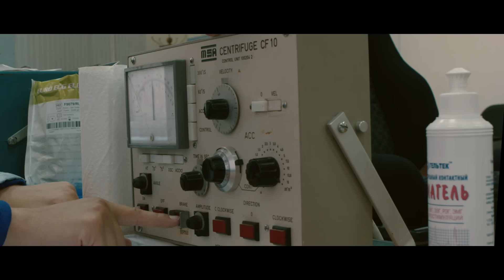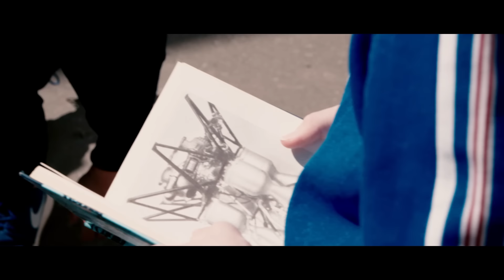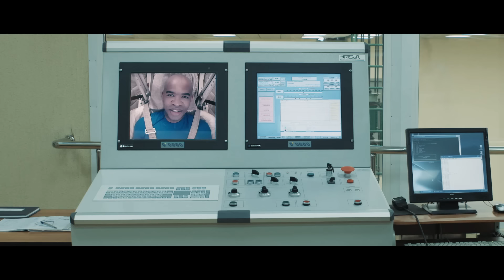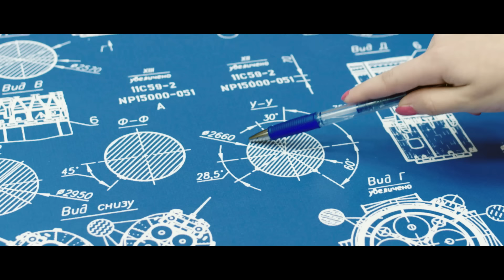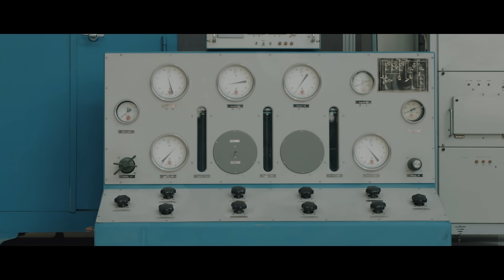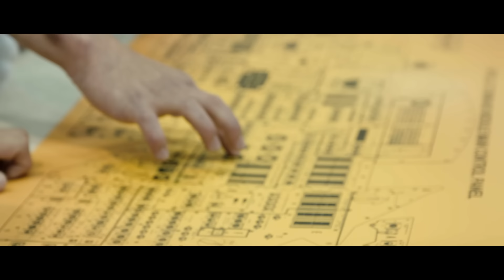Joachim Garraud & Chris Willis - Don't Cry (Remember My Name) [Album Version] [Official Video]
Joachim Garraud & Chris Willis - Don't Cry (Remember My Name) Available Now!
Listen to more songs like this with our "Deep Cuts" playlist!